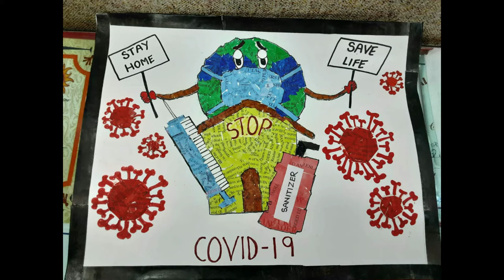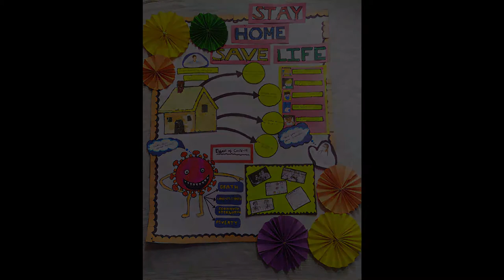Project during Pandemic (Class VII): Collage from recycling materials || Stay Home, Save Life